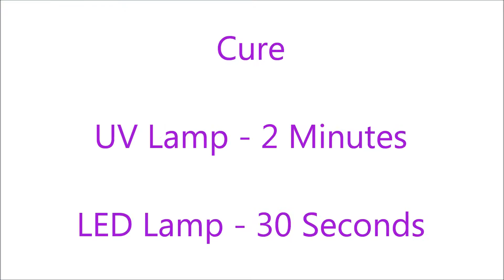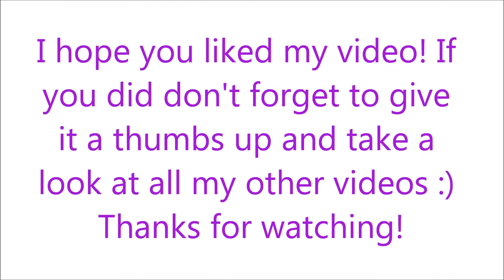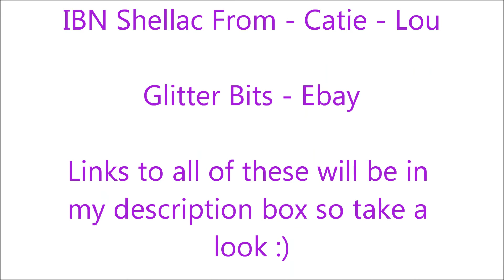IBN Gel Polish Pink Ombre Glitter Nails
Hi guys! I hope you all had a lovely valentines day! Here is the last of my valentines nails :) I got these little glitter bits online and wanted to have a play with them :) I hope they give you some inspiration :) Here are my links...